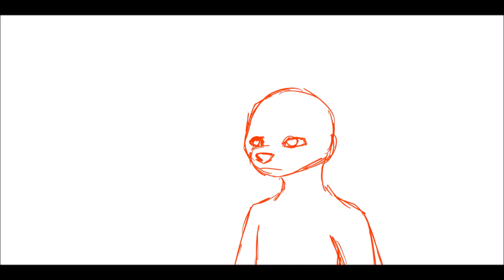Animation dump.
Characters and animations belong to me.